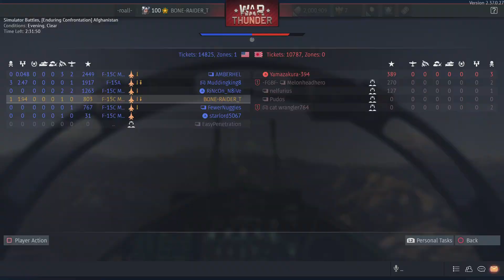F-15C & F-16C Sorties Simulator Battle| War Thunder